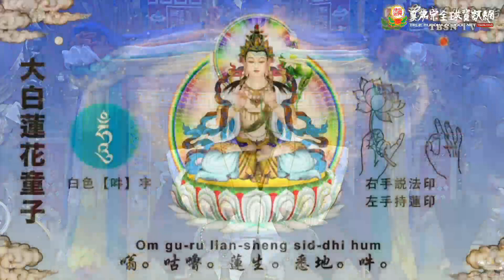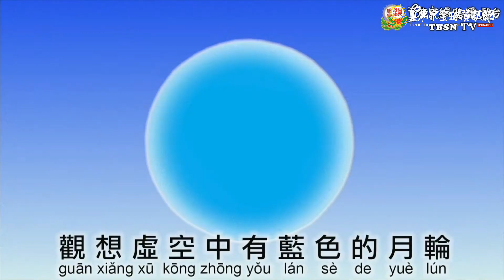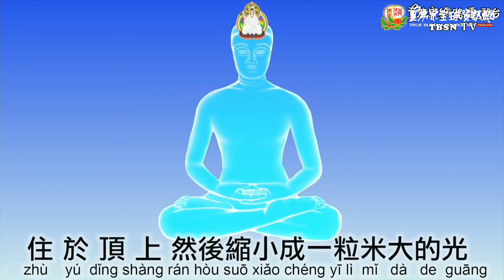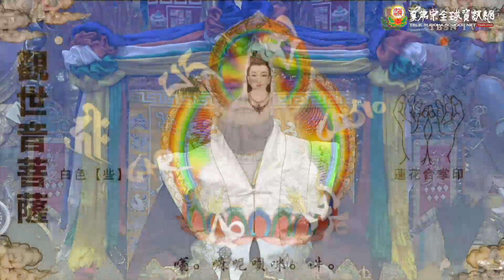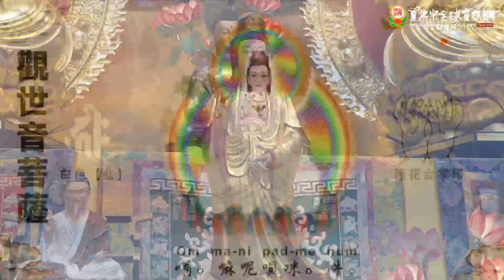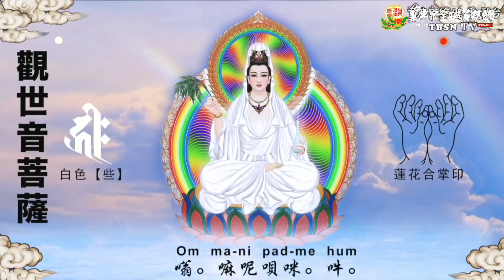20240127 Avalokitesvara Practice by Grand Master Lu－TBSN HD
20240127 Avalokitesvara Practice by Grand Master Lu－TBSN HD